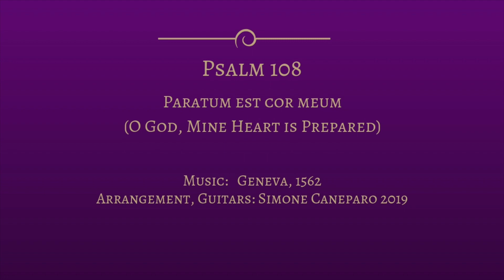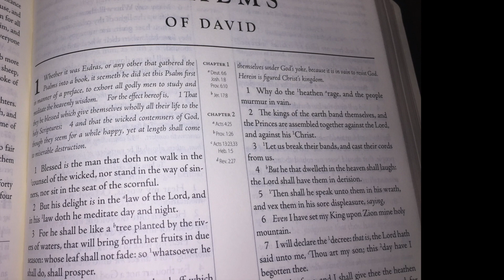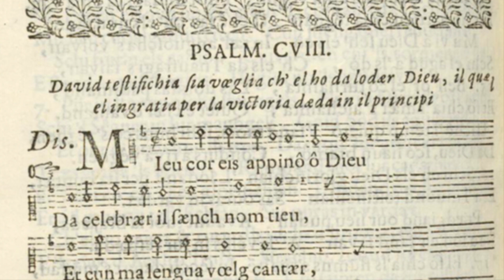Psalm 108 - Paratum est cor meum (O God, Mine Heart is Prepared)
The One hundred and eighth Psalm of the Genevan Psalter. Music: Geneva, 1562. Arrangement, Guitars: Simone Caneparo 2019